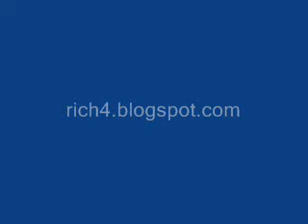Funny Exclusive Ads 61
California Map and Travel Centre Funny Exclusive Commercial 61
-We may receive commission on any purchase through our link.
-We do not own the original videos or any soundtrack used in this video.
-Most of these videos are creative commons and re-use rights.